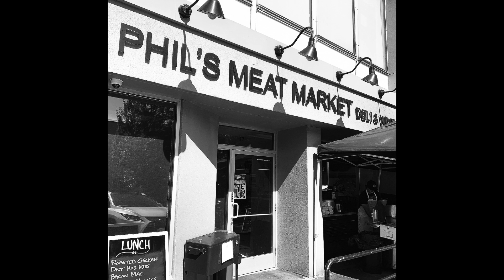Phil’s Meat Market and Delicatessen Portland BLT Week 2019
Chef Kristin Wiggins with Phil’s Meat Market and Delicatessen has created a magnificent BLT for the 2019 Edition of Portland BLT Week!

Hand cut, thick sliced, house smoked apple wood smoked maple pepper bacon from Nueske’s, avocado habanero aioli, thick cut tomatoes and green leaf lettuce on toasted Portland French Bakery sourdough bread.

This BLT is served with hearty side of beer battered sidewinder fries.

Phil’s Meat Market and Delicatessen is located at 17 NW 23rd Pl, Portland, OR 97210

Portland BLT Week - Arriving September 23-29, 2019

Follow Phil’s Meat Market and Delicatessen

Portland BLT Week - Celebrating the Glory that is Bacon, Lettuce, and Tomato